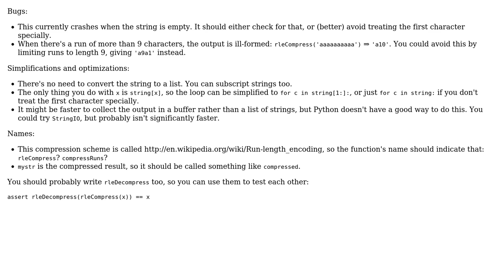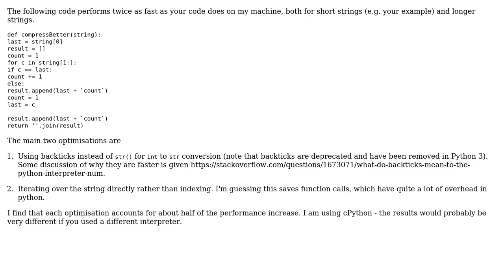Code Review: Increase efficiency of basic string compressor (2 Solutions!!)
Code Review: Increase efficiency of basic string compressor

With thanks & praise to God, and with thanks to the many people who have made this project possible! | Content (except music & images) licensed under CC BY-SA | Music | Images & others | With thanks to user tom flannaghan user Liondancer user Jamal user Anonymous and the Stack Exchange Network Trademarks are property of their respective owners. You are responsible for your own actions.